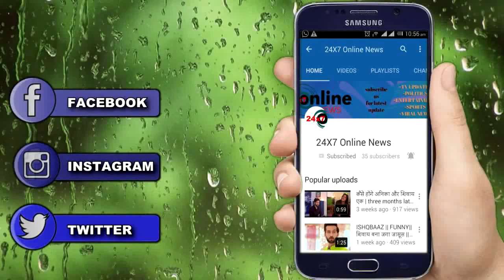YRKKH || GAYU के मन में बढ़ रही है कायरव के लिए नफरत रचेगी ये बड़ा खेल